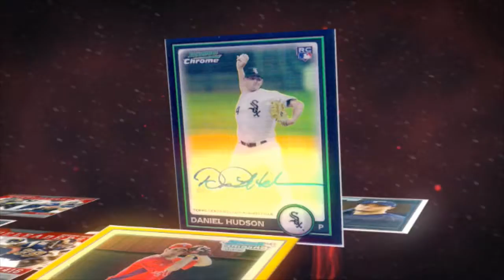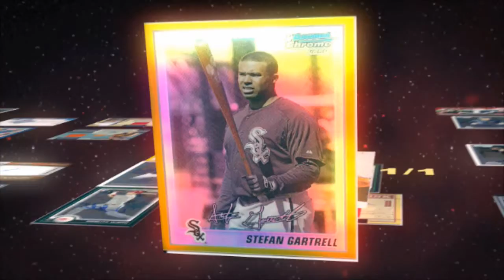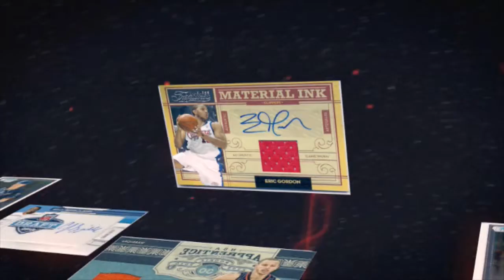2010 Bowman Prestige Timeless Treasures JAKE BREAK SCANS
forgot my camera so enjoy some jake break motion graphics!